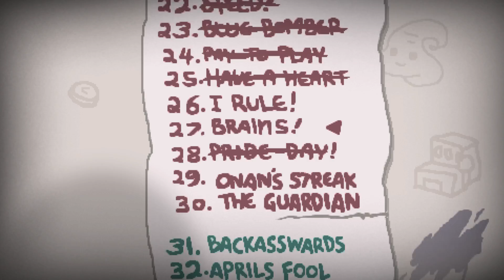The Binding of Isaac: AFTERBIRTH+ - Northernlion Plays - Episode 929 [Onan]